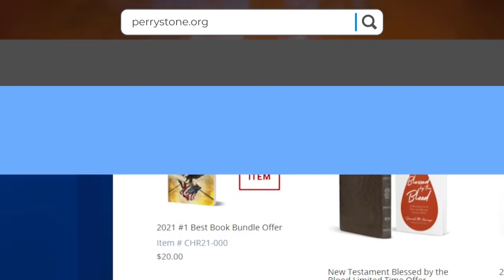The Iranian Harbinger - Why Persia Wants Israel’s Destruction | Perry Stone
The secular media will not often explain the real reason why Iran wants Israel's destruction. Perry will show you the reason for this hatred.